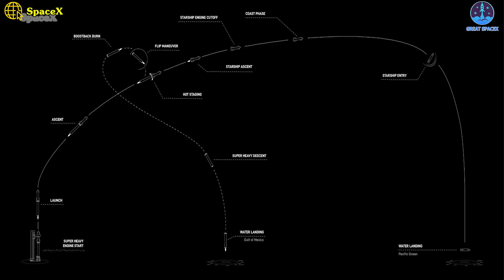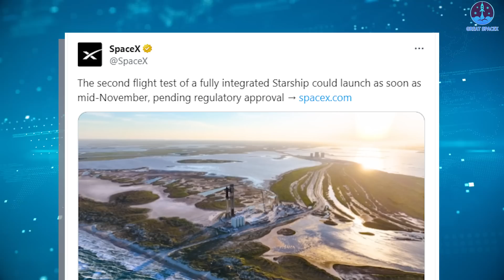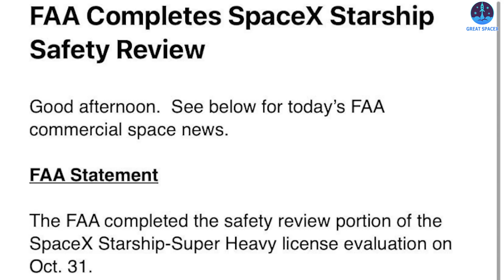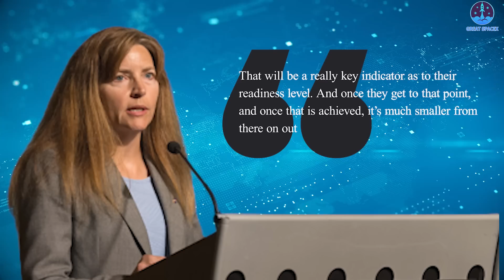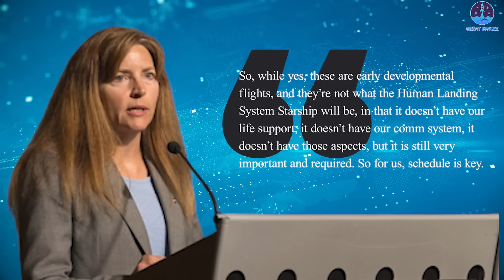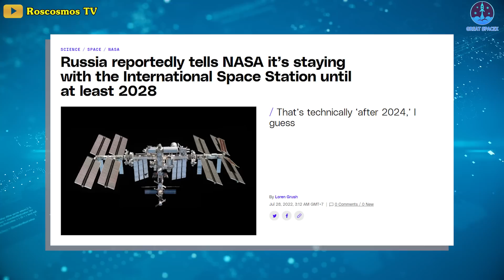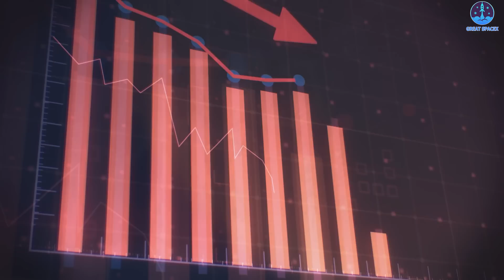Break news! SpaceX officially announced the second Starship launch date.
Break news! SpaceX officially announced revealed second Starship launch date.
This is official!
SpaceX announced on Friday that the company is targeting "mid-November" for the second flight test of the Super Heavy rocket and its Starship upper stage.
''The second flight test of a fully integrated Starship could launch as soon as mid-November, pending regulatory approval, the company said on X.
Sources suggest the launch could be as soon as November. 13.
SpaceX will again target a morning liftoff for the rocket, perhaps around 8 a.m. local time in South Texas (14:00 UTC).
The flight timeline and profile released by the company on Friday for the second flight test is similar to April's test, calling for a 90-minute flight of the Starship upper stage, which is intended to nearly complete a full orbit before splashing down into the Pacific Ocean near the island of Kauai.
One notable change is the addition of a "hot staging" ring between the Super Heavy booster and the Starship upper stage. This technique will call for the Starship's Raptor engines to ignite before the upper stage separates from the Super Heavy first stage. This is more technically challenging than waiting for stage separation, but will eventually result in a higher payload-to-orbit capability for Starship.
SpaceX will not seek to recover either the first or second stage on this flight. The goal, instead, is to prove the flight capabilities of the Super Heavy rocket and, if the stack reaches separation, the performance of Starship. Musk has said he thinks there is about a 60 percent chance that Starship will reach its destination on this flight.
To know that right or wrong, SpaceX still said the launch date is pending regulatory approval.
Those regulatory hurdles surrounding the fully reusable launch vehicle are now mainly centered around the conclusion of an environmental review, which is in the hands of the U.S. Fish and Wildlife Service (FWS).
Earlier this week, the Federal Aviation Administration said it had concluded the Starship-Super Heavy safety review. In a statement, the agency said “The environmental review is the last major element to complete before the FAA makes a license determination.”
SpaceX will debut a number of upgrades to both the rocket itself as well as the launch infrastructure, including their new hot-stage separation system and an electronic Thrust Vector Control (TVC) system.
The FWS has been evaluating one of the key upgrades since IFT-1: the water-cooled steel flame deflector aka the water deluge system.
Reached for comment early Friday morning, an FWS spokesperson said they didn’t have any updates to provide regarding their progress.